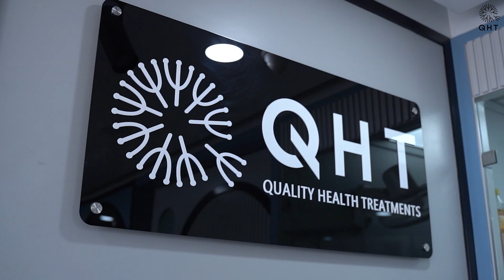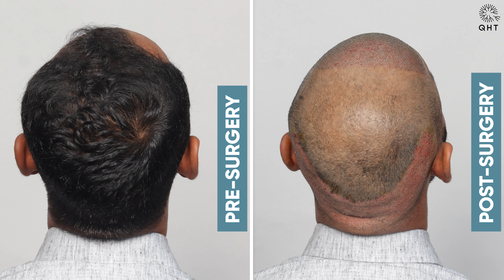Hair Transplant in Indore | Best Results & Cost of Hair Transplant in Indore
QHT is now another name of trust & guaranteed satisfaction when it comes to hair transplant in Indore. Our expert team surgeons & clinical staff have done more than 15 thousands successful surgeries. We are well equipped with ultra-modern instruments & amenities to deliver extra-ordinary results. QHT is one of the premier Hair Transplant clinic in India, having world class infrastructure and changing life's of many patients.

If you are looking for best hair transplant in Indore we will be happy to serve you.